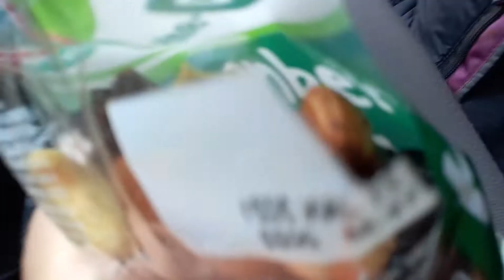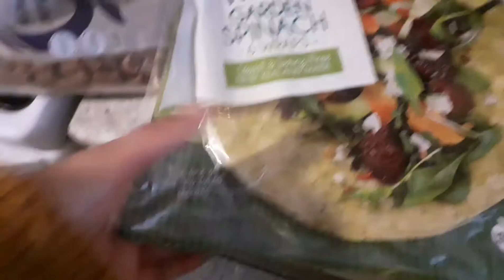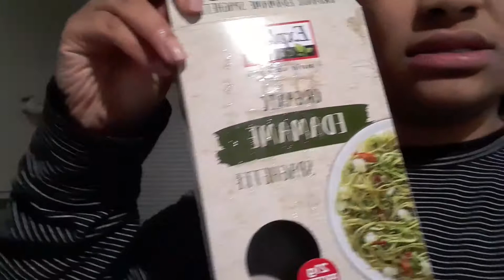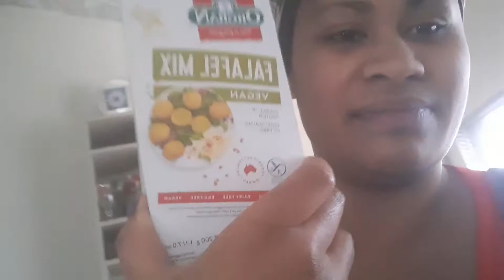30 Day Vegan Challenge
Shalom Y'all!! Soooo I tried to go Vegan (Plant Base Food Only) for 30 Days and Boy was it tough. Considering I was the only one in my Household going Vegan I think I did absolutely Great.
This Challenge was Super Fun and quite Random, I've been a Meat-Eater my whole life and doing this opened an option that I would defintley choose as a Healthier lifestyle. Would I be a Vegan Fulltime, Honestly No.

Thank You for walking with me for 30days.
Al Praises To Our Heavenly Father 🙌🏿

Song- Master KG Jeruseluma

Green Juice Ingredients- Measurement at your own likings. Ginger, Lemon, Kale, Carrot, Celery, Cucumber, Mango.

Museli Ingrediants- Peanut Butter, Raw Oats, Honey, Chia & Pumpkin Seeds

Salad- Quinoa, Kale, Lettuce, Avacado, Tomatoe, Chickpea, Gratted Carrot
(Dressing) Tahini Sauce, Garlic Powder, Lemon, Soy Sauce.

Ramen Noodle- Noodle of course, Pok Choy, Celery, Crushed Tomato, Onion, cabbage.